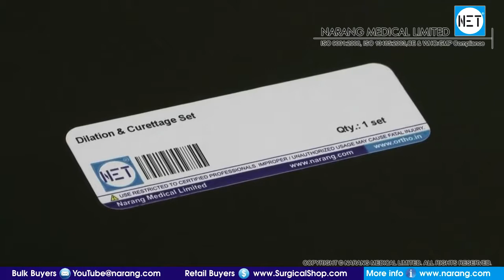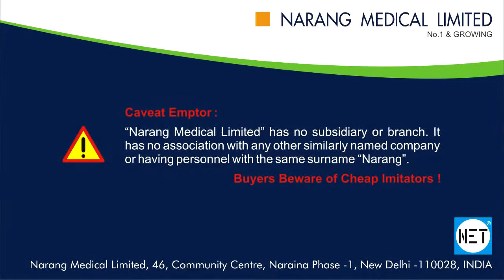Dilation and Curettage Set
Kürtaj esnasında kullanılan araçların tanıtımı yapılıyor.Vakum lürtaj sırasında bazen plastik kanüller rahim ağzından girmezler Bu takdirde buji dediğimiz çelik kanüllerle rahim ağzı açılır.
Çok nadir vakada kullanılan bujilerle açılma sonrası karmen enjektörü ile negatif basınç etkisi ile rahim içindeki gebelik mahsülü buşşaltılır.
Bazı vakalarda videoda gösterilen küretler şüpheli durumlarda ( içeride parça kalması durumlarında) kullanılır.